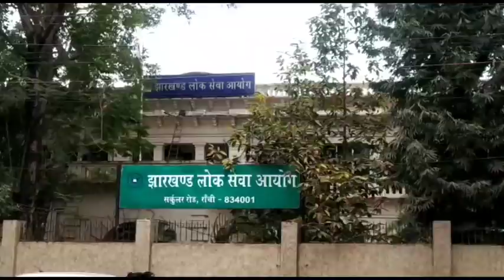11 अधिसूचित जिलों में शिक्षक नियुक्ति मामले की झारखंड हाईकोर्ट में हुई सुनवाई, सुनिए क्या हुआ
11 अधिसूचित जिलों में शिक्षक नियुक्ति मामले की झारखंड हाईकोर्ट में हुई सुनवाई, सुनिए क्या हुआ